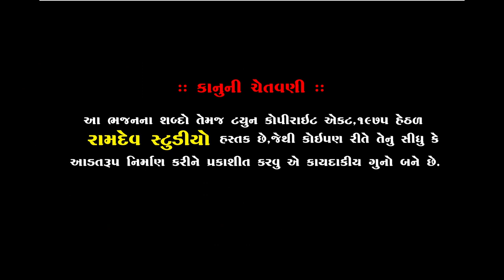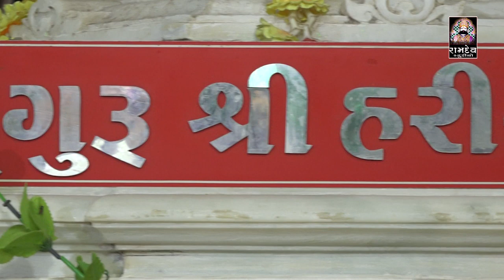MANHARDAN GADHVI & KIRTI BAROT || AMRDHAM CHALALA || JUGALBANDHI || RAMDEV STUDIO DHARPIPLA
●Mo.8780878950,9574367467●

:: VIDEO GRAFI TEEM::

KALPESH MER
MEHUL MER
LAKHMANBHAI MAGHARIKHADA
SANJAY BHAI HIRASAR
DHIRUBHAI CHOTILA
AJAYBHAI CHOTILA
UMESH MADHAR
GOPALBHAI  VADHRA
RANJITBHAI CHORVIRA
BHAVESH CHOTILA

                     PIPLIDHAM SANTVANI